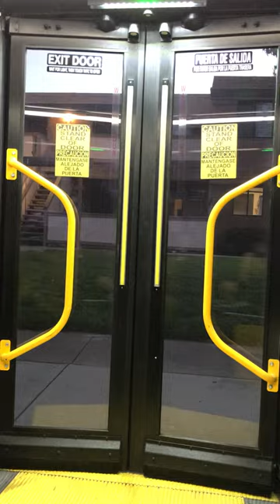(shorts) Rear Door Announcement Chime on the XN40!